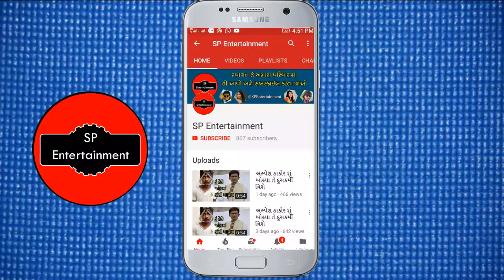વિક્રમ ઠાકોર ના નવા ગીત નું શૂટિંગ